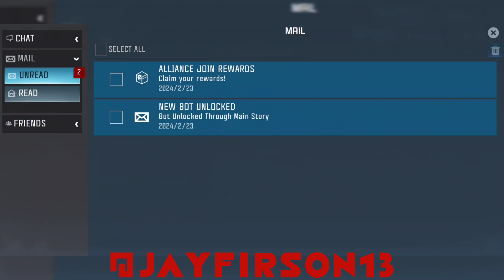BACK TO TRANSFORMERS FORGED TO FIGHT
Hey guys, Jayfirson13 here, I just want to announce that "Transformers Forged To Fight " IS BACK ONLINE! , This video is the completion of Act 1 "MEET YOUR MAKERS" Chapter 1 "Collision", enjoy the gameplay 🔥